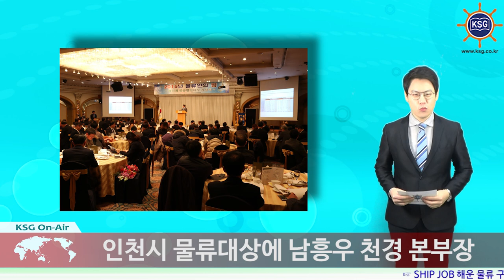인천시 물류대상에 남흥우 천경 본부장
7일 2016 인천 물류인의 밤 성황리 열려
물류발전대상 4팀 시상식 진행

인천지역 물류인들이 한데 모여 한 해를 돌아보고 새로운 도전을 다짐했습니다.

인천시는 사단법인 인천항발전협의회, 인천시물류연구회와 함께 7일 인천 파라다이스호텔에서 ‘2016년 물류발전대상 시상 및 물류인의 밤’ 행사를 개최했습니다.

이번 행사에는 유정복 인천시장을 비롯해 인천지역 물류관련 기관 및 단체, 기업대표 등 150여 명이 참석해 자리를 빛냈습니다.

한편 이날 행사에는 ‘제11회 인천시 물류발전대상 수상자’ 시상식도 진행됐습니다.

올해 ‘기업부문’은 본상에 인천국제물류센터, 특별상에 간코로지스틱스코리아가 선정됐습니다.

 ‘개인 및 단체부문’ 수상자는 본상에 남흥우 천경 경인지역본부장, 특별상에 김병화 대우로지스틱스 중부지역본부장이 각각 선정됐습니다.